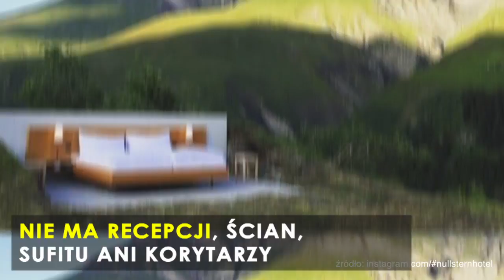NIEZWYKŁE MIEJSCE. MILIONY GWIAZD I HOTEL POD GOŁYM NIEBEM [VLOGMAG]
Nie ma recepcji, ścian, sufitu ani korytarzy. Są za to niezwykłe doznania, piękne widoki i spora dawka adrenaliny. Null Stren Hotel to niezwykłe miejsce położone w szwajcarskich Alpach. Prawdziwa gratka dla fanów mocnych wrażeń i pięknych krajobrazów. Zobaczcie to wyjątkowe miejsce. Więcej na vlogmag.pl